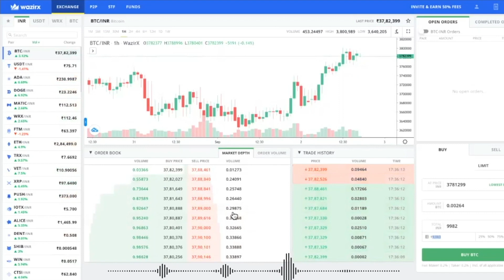எப்படி வாங்குவது, விற்பது மற்றும் ஆர்டரைப் பொருத்துவது?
இந்த வீடியோவில் நீங்கள் எப்படி வாங்குவது மற்றும் ஆர்டர் பொருத்துவது என்பதை அறிந்து கொள்வீர்கள்